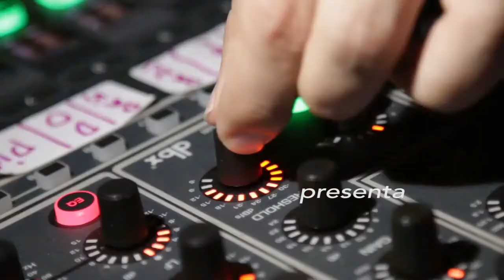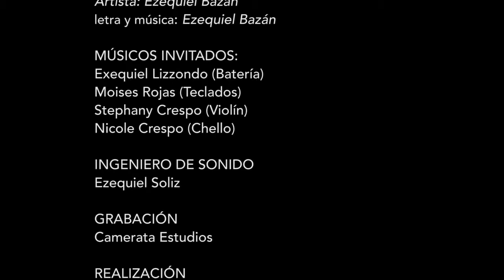Lorca Unplugged Ezequiel Bazan by stephany Crespo (violin)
UNAPORTE A UN GRAN AMIGO ! DE LA MUSICA ..DIOS BENDIGA SIEMPRE SUS PROYECTOS